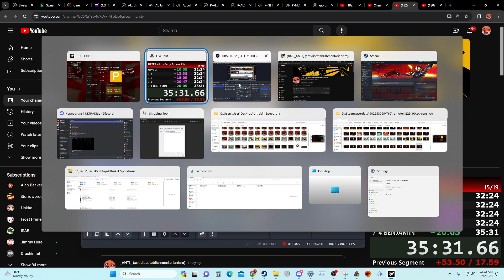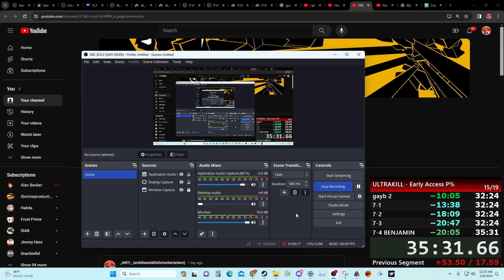(RUN 18) ULTRAKILL P% SPEEDRUNS FOR EACH SUBSCRIBER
This run was so freaking good tho.

like, it would have been a 43 minute time, if it werent for all of the deaths.